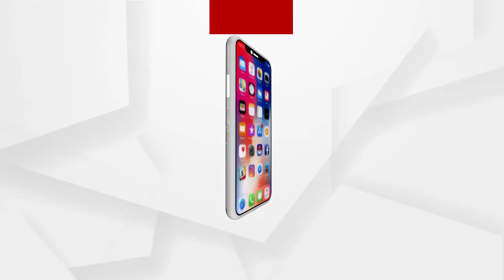ରାଜଧାନୀରେ କ୍ରାଇମ ଇବାକୁ ଗଣମାଧ୍ୟମ ଏବଂ ଜନସାଧାରଣଙ୍କ ସହଯୋଗ ଆବଶ୍ୟକ...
ରାଜଧାନୀରେ କ୍ରାଇମ କାମଇବାକୁ ଗଣମାଧ୍ୟମ ଏବଂ ଜନ ସାଧାରଣଙ୍କ ସହଯୋଗ ଆବଶ୍ୟକ ବୋଲି ଡିସିପି ଉମାଶଙ୍କର ଦାସ କହିଛନ୍ତି। ଗତକାଲି ଆପୋଷ ଶତ୍ରୁତା ଯୋଗୁଁ ହତ୍ୟାକାଣ୍ଡ ଘଟିଥିଲା.